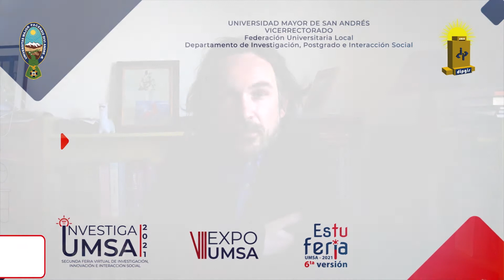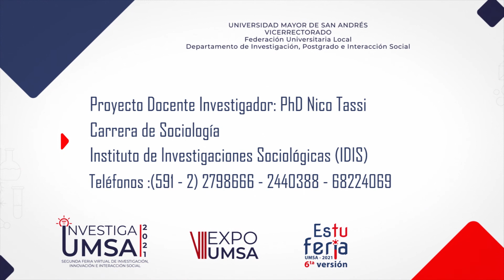Los caminos de la economía popular: circuitos económicos populares y reconfiguraciones regionales